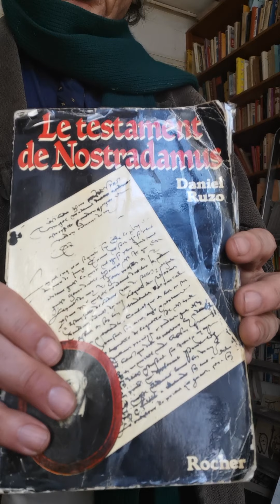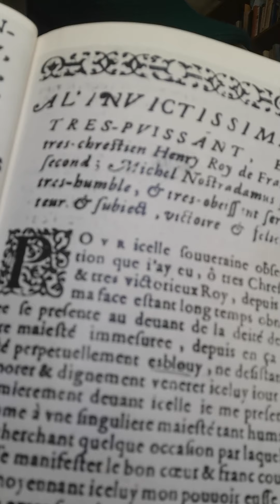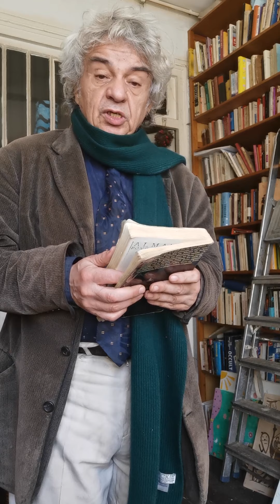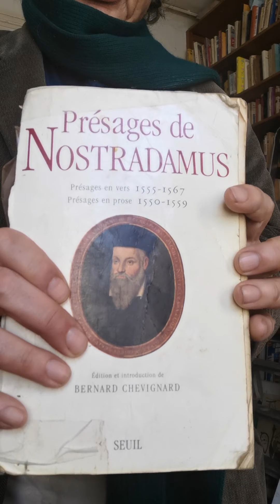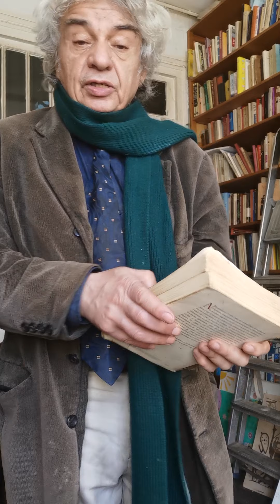Jacques Halbronn La fabrication d''un Nostradamus bis. César, Henri II, quatrains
Jacques  Halbronn.  Son étude inédite sur Nostradamus de 1988

Cette étude figure dans  notre Introduction bibliographique à l'étude de l'Astrologie française,  de la fin du Xve siècle à la fin du Xxe siècle
« L'oeuvre  astrologique de Nostradamus.
« Nostradamus n'est pas l'homme  d'une seule œuvre, les Centuries. Outre les textes non astrologiques, il publie une série d'almanachs ; de prognostications- largement étudiée par  un Buget, un Chomarat, un Benazra etc qui firent sa réputation de son vivant plus encore que ses prophéties successives. Sa réputation, de son vivant, doit probablement plus à ses  productions annuelles, à ses préface à César et à Henri Second  (celle datée de janvier 1556) qu'aux fameuses et obscures Centuries qui ne trouveront de commentaire cohérent  qu'en 1594  avec la Première Partie du Janus Gallicus de Chavigny qui d'ailleurs commençant  en 1534
 présente parfois Nostradamus comme décrivant des événements ayant de vingt ans précédé les premières Centuries.
Les adversaires de Nostradamus ne s'y  trompent pas : ce sont les petits 'paquets » annuels  attendus impatiemment par le public  que dénonce un La Daguenière, un Fulke  ou, au contraire, que célébre un Ronsard (texte reproduit par Chavigny  dans le Janus François)  (…) D'ailleurs, les quatrains  n'en sont pas absents et Chavigny (…) combinera, fixant ainsi  une certaine méthode éxégétique relevant plus d'une tradition orale que d'indications écrites de Nostradamus les quatrains de toutes origines  pour asseoir sa démonstration . Si Chavigny  est , comme l'indique Jean Céard, le premier exégéte des quatrains nostradamiques, Antoine Couillard est certainement le premier  commentateur, ironique certes,  de la Préface à César. Oliviet Millet (cf  Feux Croisés  sur Nostradamus au XvIe siècle, in Divination  et controverse religieuse en France, au xVIe siècle, Journées Verdun Saulnier, n°35, 1987) a justement rappelé  que ces Prophéties n'en étaient pas »

« Le cas des Centuries – peu importe ici si elles constituent ou non  un ensemble homogéne constitue un cas  extreme  et devrait  permettre de mener une  recherche statistique étant donné que la production  nostradamique  ne se répartit pas régulièrement sur quatre siècles.
On note d'abord entre  1568 et 1588 une période de vingt années  durant laquelle les Prophéties ne sont pas rééditées (sic). Robert Benazra se demande à cet  égard si Benoit Rigaud ne bénéficiait pas d'une sorte de  monopole s'achevant en 1588. Mais pourquoi, dans ce cas, n'a-t-il pas réédité durant 20 ans à moins qu'il n'ait reproduit  le nombre dde 1568 ce dont ne se sont pas privés les libraires du début du XVIIe siècle ? En revanche, l'on publie l'oeuvre du faux Nostradamus, Michel ou Mi.de Nostradamus (le Jeune) et  Antoine Crespin dit Nostradamus qui imitent davantage  les pronostications et  Epîtres  que les Centuries.
Puis, à partir de 1588 se produit comme un retour en  arrière puisque l'on renonce  peut être pour tourner un tel monopole, à publier la « milade » de quatrains de l'édition  de  1568, ce qui permet  aux historiens de tenter de reconstituer  des éditions  disparues parues du vivant de Nostradamus puisque l'on ne dispose , à proprement parler que de l'édition de Mai 1555 de Macé Bonhomme.(!)
Ces  éditions de 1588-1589 offrent un certain  caractère d'authenticité en ce qu'elles révélent  clairement les  raccords successifs intervenus depuis la première édition  alors que l'édition  Benoist Rigaud  de 1568  -première édition posthume voulait présenter  un ensemble bien poli de dix centuries.
Toutefois,  dès la mort du libraire  lyonnais , c'est bien  l'édition de 1568 qui s'imposera et définitivement.
La vogue de Nostradamus  ne se démentira  guère entre 1568  et 1988 (date de notre  rédaction). Toutefois, il  semble que certaines périodes  soient  davantage marquées que d'autres . Nous voyons  apparaître  deux critères : la publication d 'une biographie de l'auteur et un processus de mise en concordance des quatrains avec les événements plutôt qu'une simple réédition.
Les charnières  entre deux  siècles nous semblent avoir  constitué des temps favorables. A la fin du XVIe siècle, Chavigny publie  une première Vie de Nostradamus  ainsi que la Première Partie du Janus Gallicus mis en chantier dès 1589 »
« Sur les dates de  rédaction  et de publication de la Préface à César.

cf  suite  sur NOFIM. unblog.fr